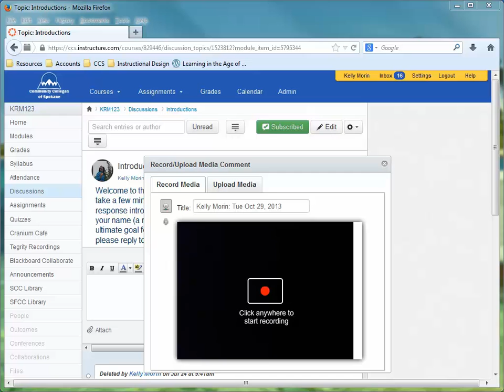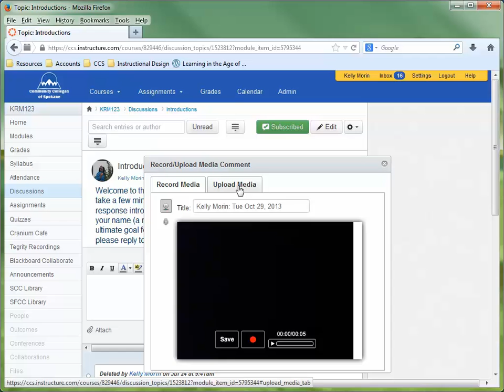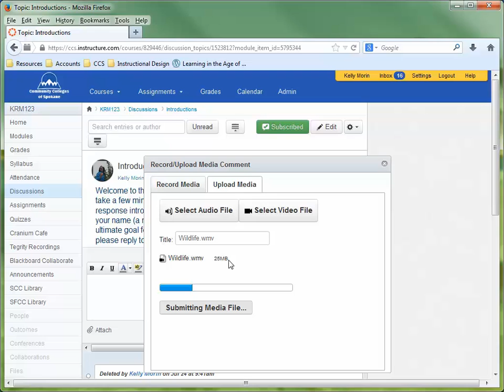Recording Video in Canvas Discussion Boards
Watch this video to learn how to record a video directly into a reply on a Canvas Discussion Board